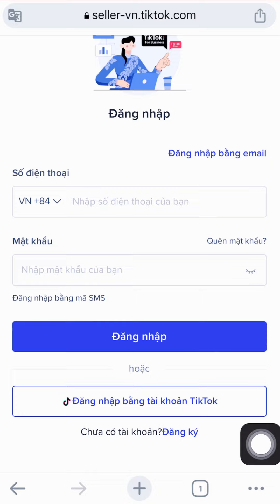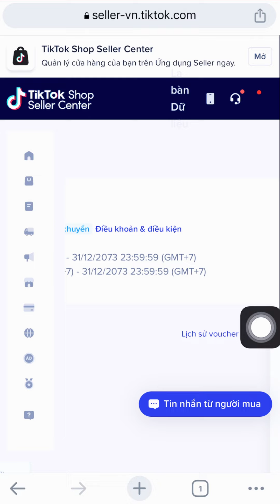Cách đăng ký miễn phí vận chuyển trên tiktok shop bằng điện thoại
★ Phone/Zalo : 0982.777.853    (Zalo 2: 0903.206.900)